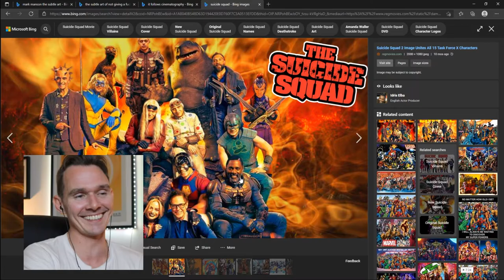Quiet Dog Podcast w/ Adam Jowett - Trailer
- I'm an actor, writer, comedian, and horror enthusiast from Manchester, UK. I love playing mostly horror/survival games with a strong story. Whilst chatting about mental health, cinema, philosophy, spirituality, and all things creative.